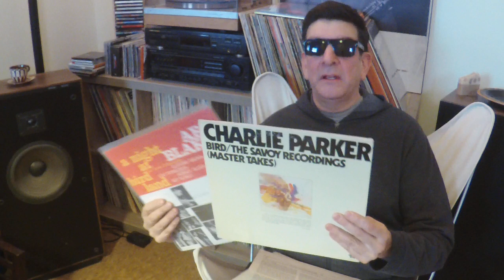VINYLE SIDE CHAT #2 - SPOTIFY PLAYLIST RELEASE!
My first Spotify playlist release!
“CLASSIC BEAUTIES in  BOP - COOL, HARD, POST & BE-BOP!”